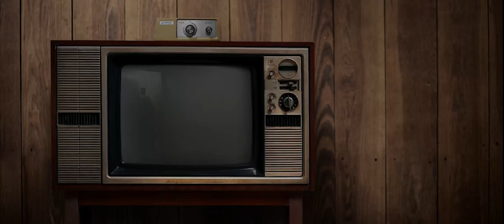Two in the Busch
Flickers from the Cave - Movie Podcast - Episode 222 - Two in the Busch

It's Pride month and we are looking at two really fun movies written by and starring the iconic Charles Busch! We start off with "Psycho Beach Party" from 2000 which is a mash-up of the old beach party movies from the 50's and 60's combined with a bit of the "teens running amok" films, but with all of that projected through a modern lens and presented in a campy, tongue-in-cheek send up of all those genres. The campiness continues with our second film, 2003's "Die Mommie Die" which has Busch in the lead role as Angela Arden , a faded chanteuse with a very problematic family. The cast for this one is amazing and it is pure entertainment from beginning to end. We highly recommend both and they're streaming for free on YouTube and Tubi! We then ramble through a list of other things we've seen. Please let us know what you thought of the show, and send us some suggestions for future episodes.